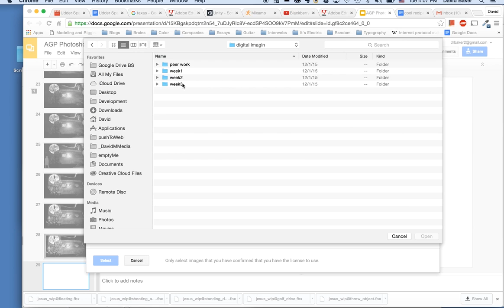AGP Phothop Tennis Upload